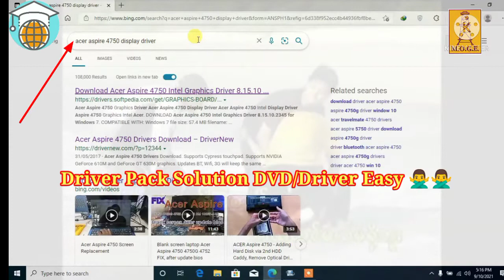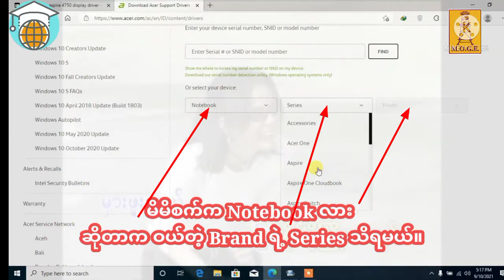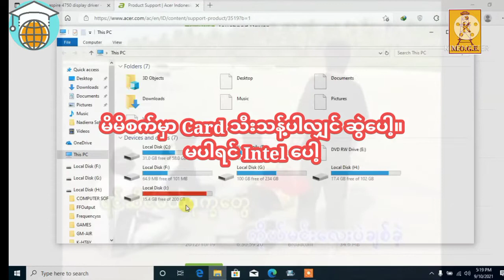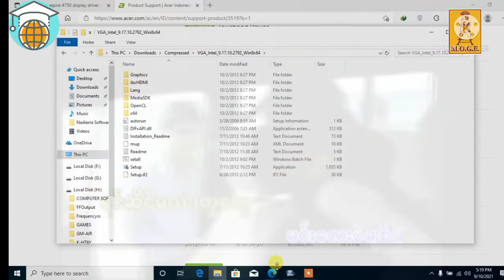𝐋𝐚𝐩𝐭𝐨𝐩𝐬 𝐃𝐫𝐢𝐯𝐞𝐫 𝐅𝐨𝐫 𝐎𝐥𝐝 𝐌𝐨𝐝𝐞𝐥 အတွက် ဘယ်လိုရှာမလဲ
ဒီကိုကြည့် ရှာတတ်သွားမယ်

🔷 ယခု Acer Aspire 4750 Core i3 2036M ရဲ့
Intel HD GRAPHIC 3000 Driver ကို ရှာမှာပါ

☝ ဒီနေရာမှာ Driver တွေရှာရတာ ခက်ခဲမှုက ဆယ်စုနှစ်ဝက်ကျော်ခဲ့ပါပြီ

☝အခုခေတ်မှာ အင်တာနက်တွေကလည်းများလာပြီ၊
👩‍💻👨‍💻Laptops တွေက လည်း Budget ဘက်ကိုလိုက်လာသလို စွမ်းဆောင်ရည်ကလည်း သဘောခွေ့ စရာပါ။

🕵🕵 ရှာဖွေတတ်ဖို့ပဲလိုပါတယ်၊